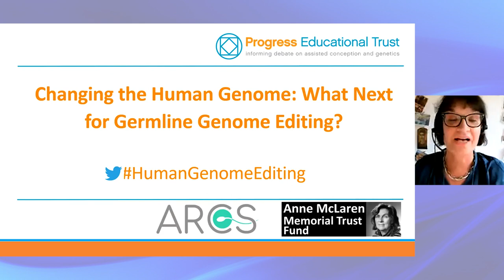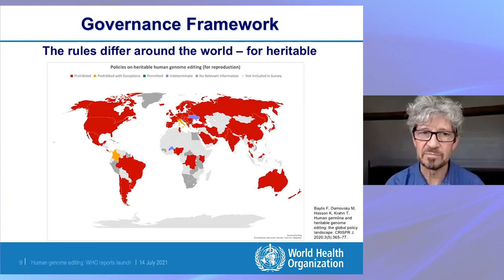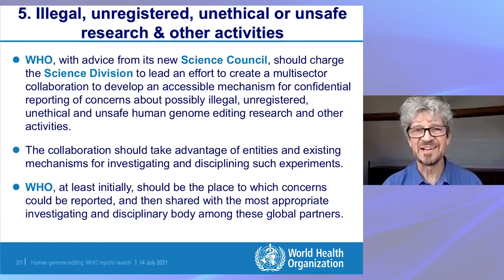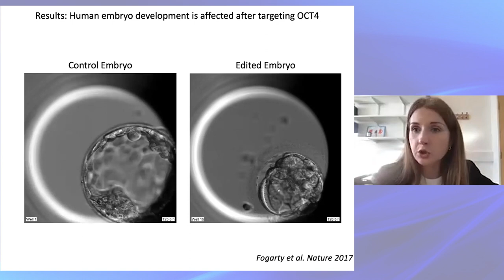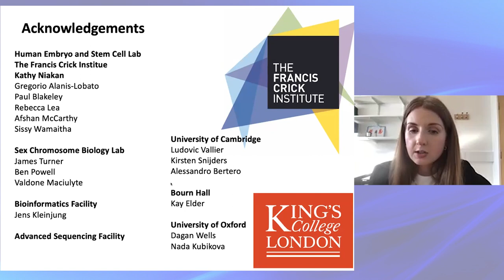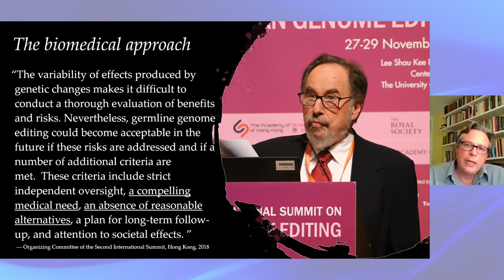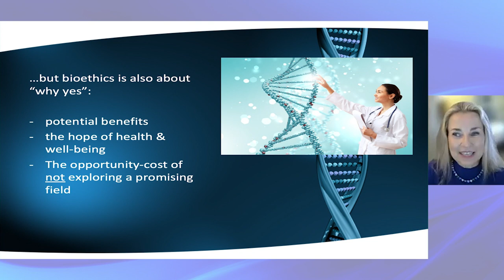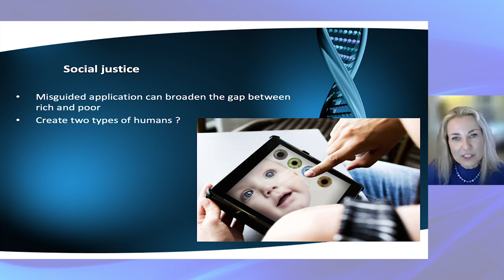Changing the Human Genome: What Next for Germline Genome Editing?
This Progress Educational Trust event discusses three publications on human genome editing by the World Health Organisation. More details in the full description below. ↓↓↓

This event was held online on 14 July 2021, and was produced by the Progress Educational Trust.

The issues discussed at this event will be explored further at the Progress Educational Trust's Annual Conference on Wednesday 1 December 2021. for details and registration.

INTRODUCTION
• 0:00:00 - Sarah Norcross (Director, Progress Educational Trust)

PRESENTATIONS
• 0:04:46 - Professor Robin Lovell-Badge (Member, World Health Organisation Advisory Committee on Genome Editing)
• 0:21:22 - Dr Norah Fogarty (Group Leader, Centre for Stem Cells and Regenerative Medicine)
• 0:35:37 - Dr Peter Mills (Assistant Director, Nuffield Council on Bioethics)
• 0:52:48 - Professor Vardit Ravitsky (President, International Association of Bioethics)

DISCUSSION
• 1:02:21 - Responses to audience questions and comments

The three publications by the World Health Organisation discussed at this event are:

• Human Genome Editing: A Framework for Governance.
• Human Genome Editing: Recommendations.
• Human Genome Editing: Position Paper.

• The Association of Reproductive and Clinical Scientists.
• The Anne McLaren Memorial Trust Fund.

This film of the event was made by Video Production Edinburgh.